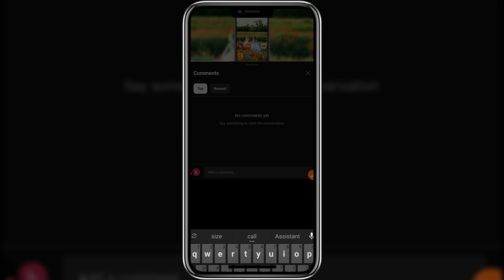Edit Any Photo Professionally | Remove Background & Brighten Face